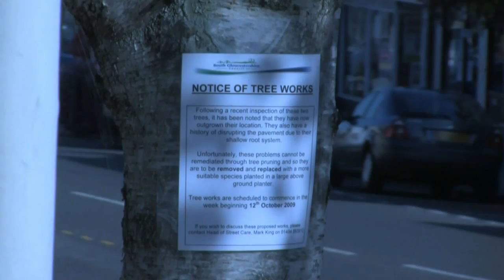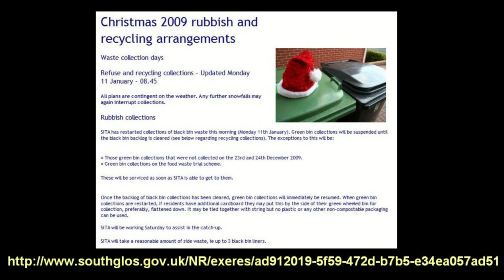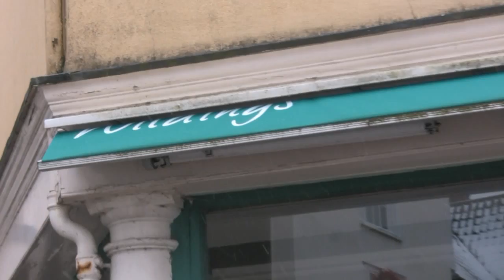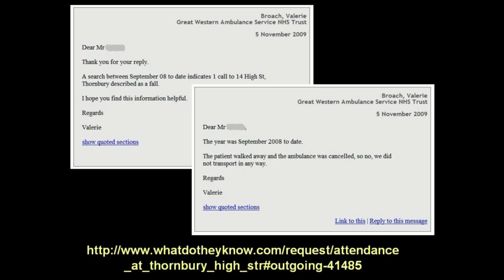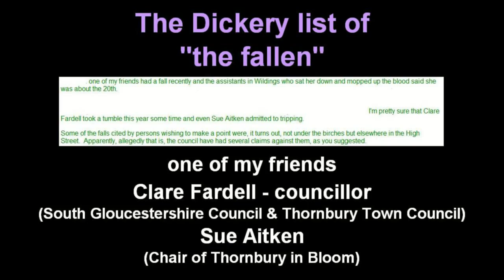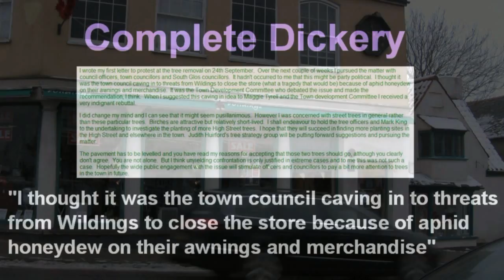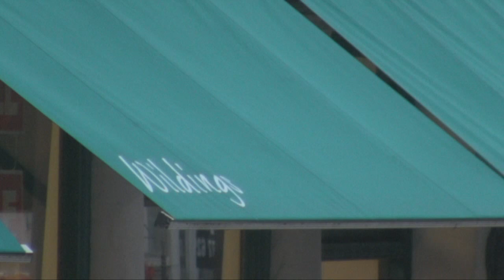The removal of the silver birches in Thornbury High Street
South Gloucestershire Council removes the trees on the quiet. After a petition which temporarily reprieved the trees, the council showed that it was still intent on removing them. Cynically, the trees went at a time when the removal would be out of the public gaze, as many people stayed at home, because of the snow (rare for this part of England).

Related news stories
● Bin collection fiasco [Bristol Evening Post]

Online photos
● The replacement tree